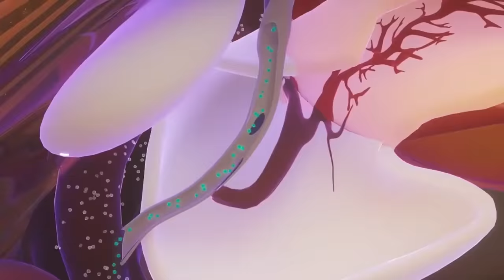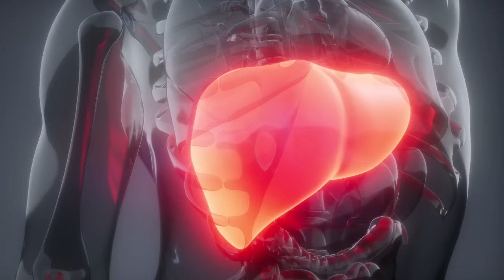Just 1 Herb To Clean and Repair Your Liver Naturally - Dr. Vivek Joshi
Just 1 Herb To Clean and Repair Your Liver Naturally

buy online